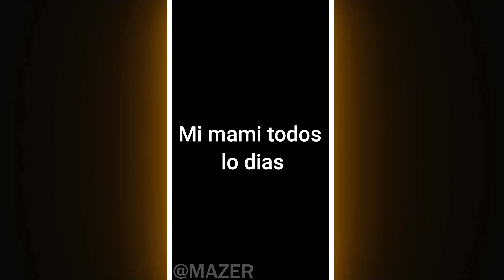LOS MEJORES SHORTS DE MIKECRACK PT8 / Minecraft Shorts Compilation | MAZER ANIMATIONS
Aquí les traigo la Octava parte de una compilación de Shorte de Mazer. 😎😝 @MAZER_YT

🔻¿Quieres un saludo? ¡Coméntalo!

📸 Apps que uso: Blender 3.4 / Filmora X / Fotos Editor

🎵 Canal de Secundario: @Mazer_Z

⏰ TIEMPOS ⏰
OFF